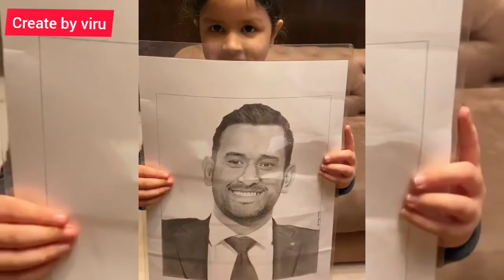ziva singh dhoni🌈💕🌎 | msdhoni7 play with ziva |cute and funny videos collection |viruthambikai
# Ziva Singh Dhoni 🌈💕🌎
➡️ Dad little princess 👰
➡️ msdhoni play with doughter (Ziva)😍
➡️ video s create by viruthambikai
        riddle_say_my_name
👩‍💻 follow our channel Page on instagram
      mixture_max_youtube_channal